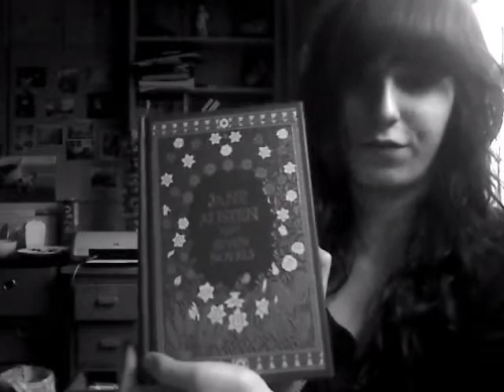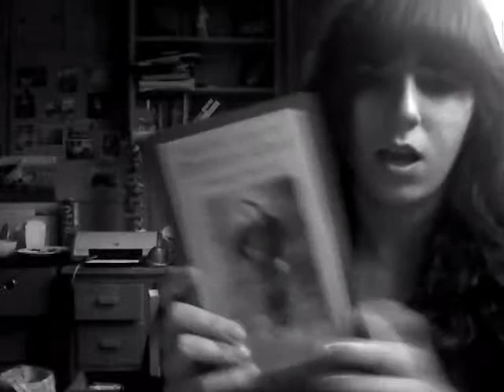Project Reconnect Jan 7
Ariel talks about her obsession with books, lack of plant life, and does a series of random things.